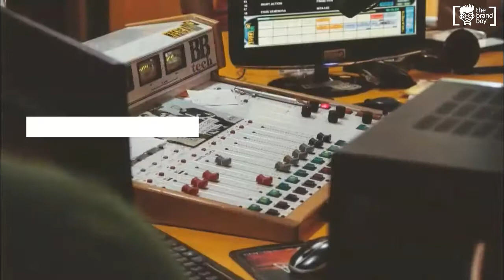Catchy Speakers Company Slogans